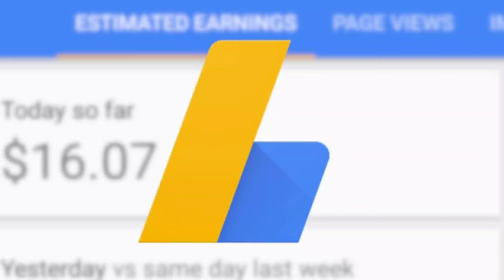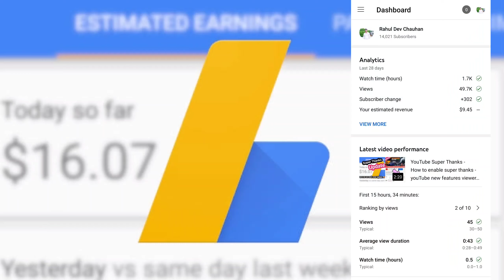YouTube July Months Payment Cut In AdSense Problem | YouTube Payment Cut Issue | U.S Tax Cut YouTube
U.S. Ch.3 Tax Withholding